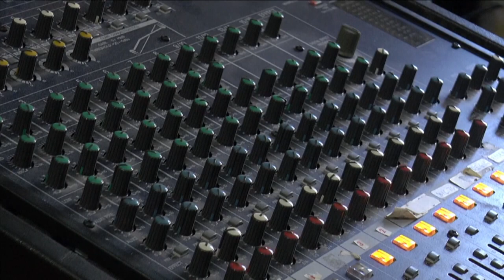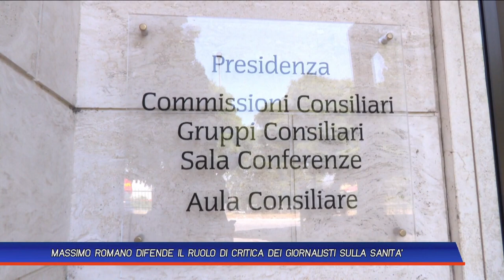MASSIMO ROMANO DIFENDE IL RUOLO DI CRITICA DEI GIORNALISTI SULLA SANITA'